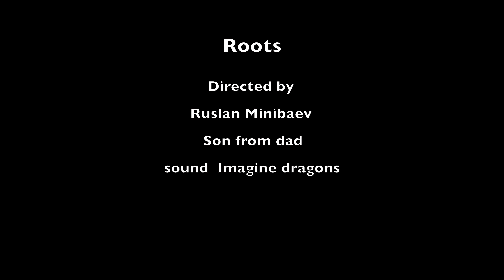Roots 4 k